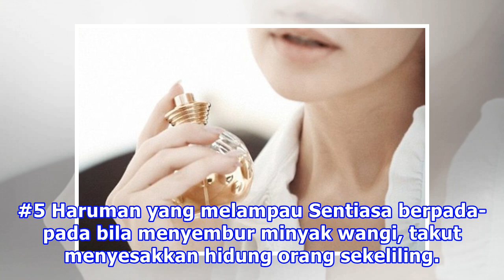7 Perkara Lelaki Nak Wanita Henti Lakukan Sekarang Juga